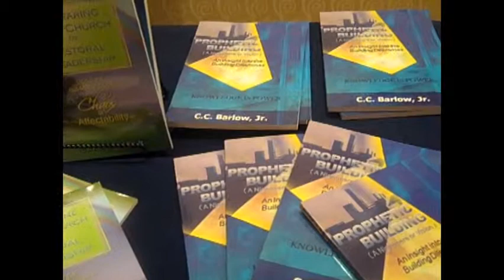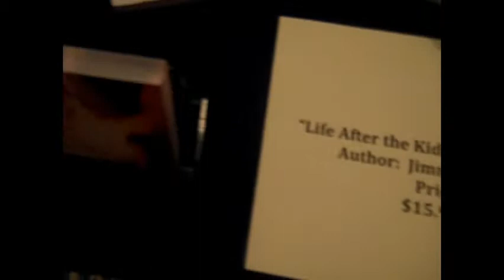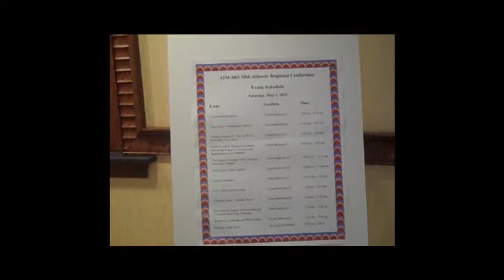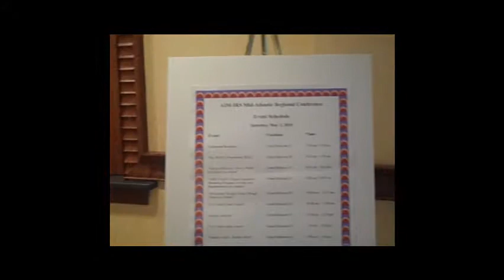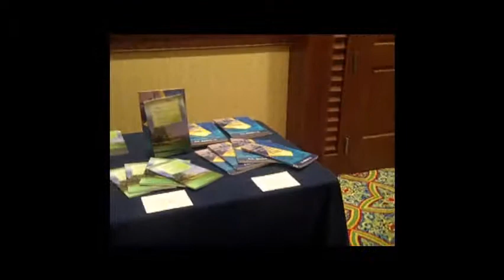First Aunnal Conference on "How to Write Your Book" Before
This video is before the class, showing where JDI Publisher will be with your books.